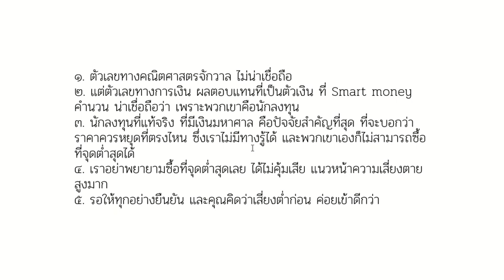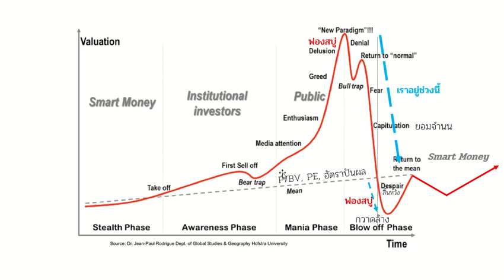ตลาดหุ้นจะลงไปถึงตรงไหน แล้วจึงกลับตัว มาดูสมมุติฐานกัน